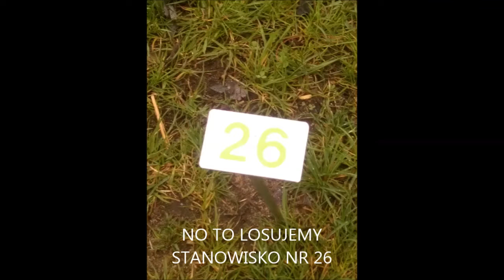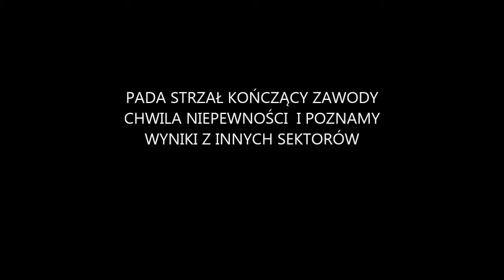Otwarcie Sezonu Wędkarskiego 2016 / karp / karpie na spławik /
Muzyka -
Galantis - No Money (Massive Vibes Extended Mix)  djwitek.prv.pl
Benny Benassi & Chris Brown - Paradise (Original Mix)  djwitek.eu
Jordi MB Feat. Jason Rene - You (Extended Mix)  djwitek.net